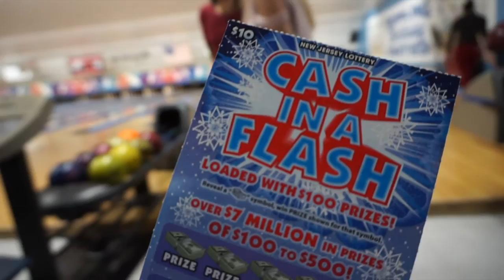HOLIDAY BOWLING PARTY | VLOGMAS DAY 4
Vlogmas 2016 I will be sharing daily vlogs everyday in December or is it only till Christmas Day? Either way, join me on another journey of attempting daily vlogging! And don't for get to enter my 12 days of giveaways mtbcHoliday that started today! I will be giving away something(s) for the first 12 days of December!
Today we had work/dance, did some canning for our dance team and Bry and I took the 2017 Mazda MX5 Miata for a spin for my annual holiday bowling party with my fam at Across The Floor! We ate, did our secret santa exchange and had fun HittinPins P.S. I suck at bowling but I did win $140 bucks in scratch off tickets!!! yayy!

PERISCOPE: @mommytipsbycole